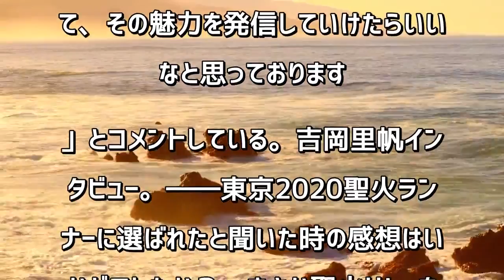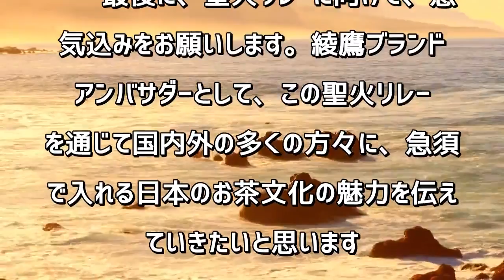吉岡里帆、東京2020オリンピック聖火ランナーに決定